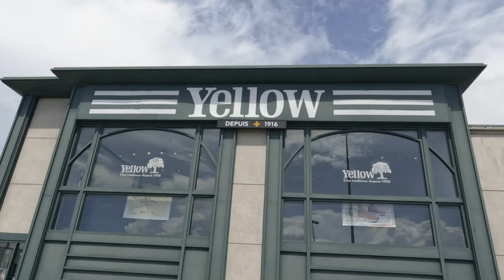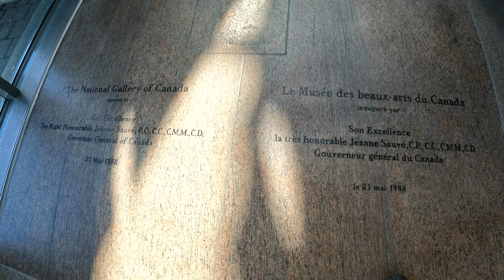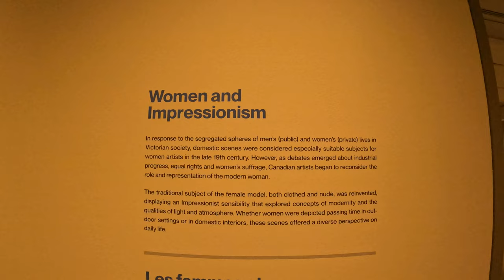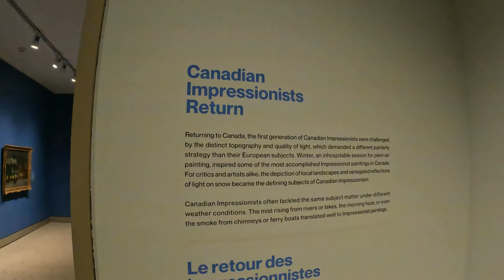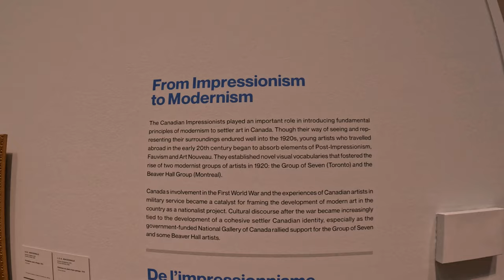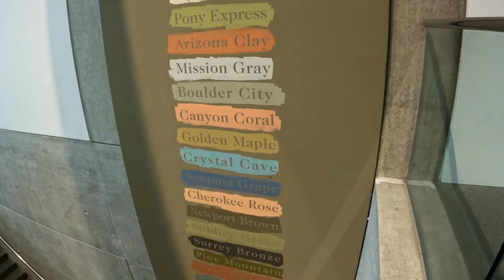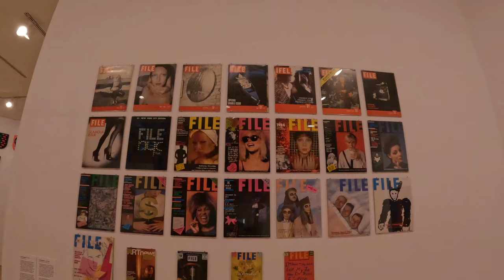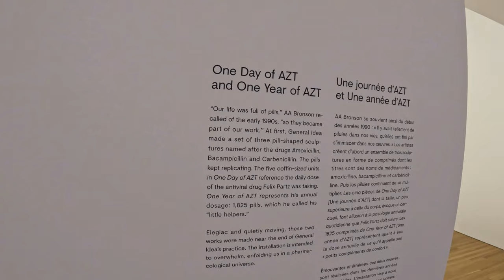Ottawa City Tour : National Gallery of Canada l Maman, Ottawa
A home to one of the finest collections of Indigenous and Canadian art in the world, the National Gallery of Canada building takes up 501,820 sqft, with 133,000 sqft of space used for exhibiting art. It is one of the largest art museums in North America by exhibition space.

Discover contemporary and historical artworks - including paintings, sculptures, photographs and multimedia installations - in this landmark site located near the vibrant ByWard Market area.

Step underneath Maman, a 30 feet sculpture of a spider by Louise Bourgeois, before entering the stunning granite-and-glass building designed by Moshe Safdie. Inside, you can explore more than 93,000 works by some 6,000 creators! Discover the story of art in Canada in the Canadian and Indigenous Galleries - a massive display that includes ancient Indigenous artifacts, religious pieces from New France, Group of Seven paintings and modern Inuit sculptures. Explore Canada's finest collection of European art, strong collections of Asian and international works, as well as world-class special exhibitions. The Gallery is also home to one of the world’s most comprehensive collections of photographs and related materials.